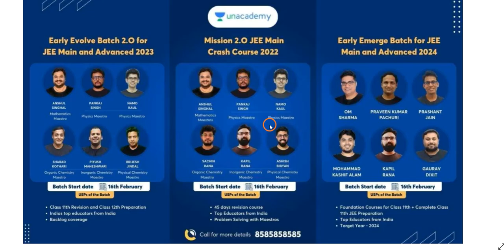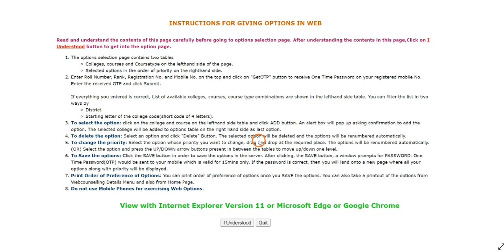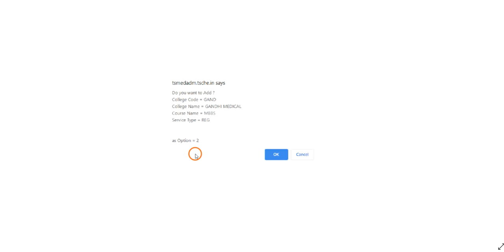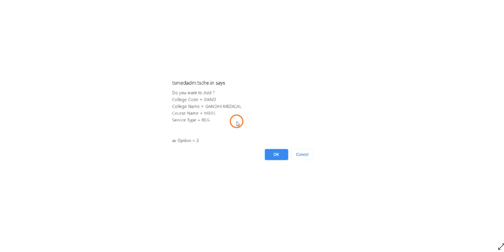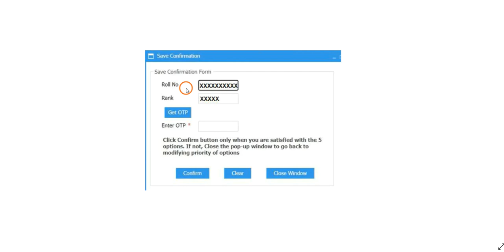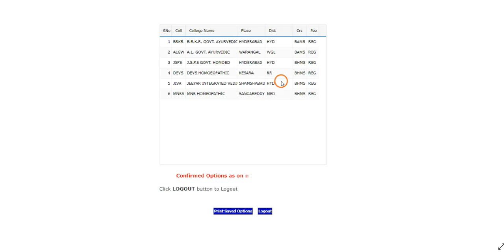TS NEET 2021 Ayush counselling - How to give web options step by step process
Hi, know about the TS NEET 2021 Ayush counselling - How to give web options step by step process in detail.